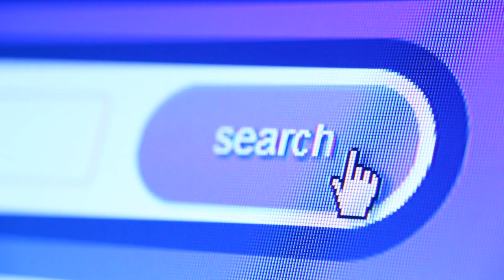How to Deal with Redundancy Amidst Pandemic!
This is a video of how to deal with losing a job amidst Corona Pandemic.